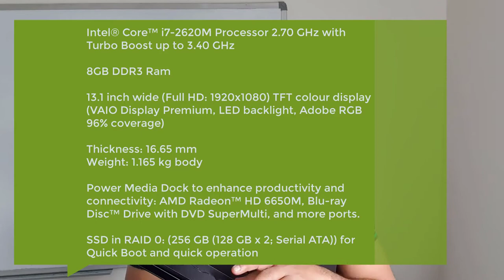Sony Z Series Laptop User Review and Sony's Most Expensive Laptop in Tamil